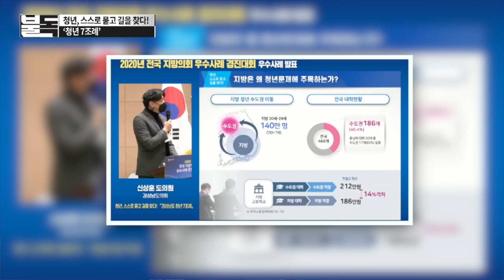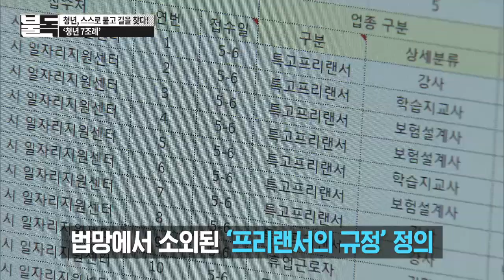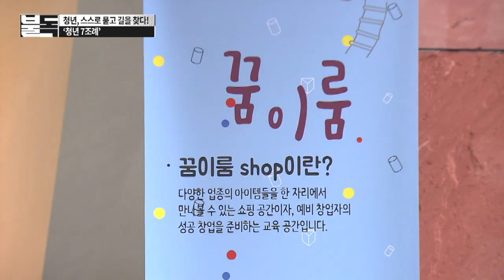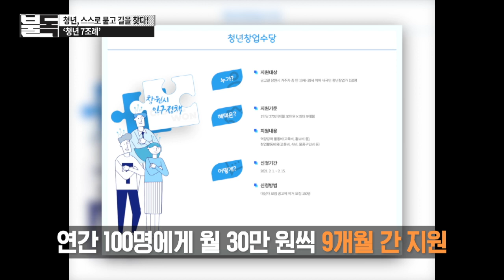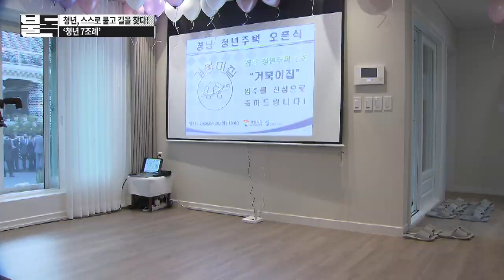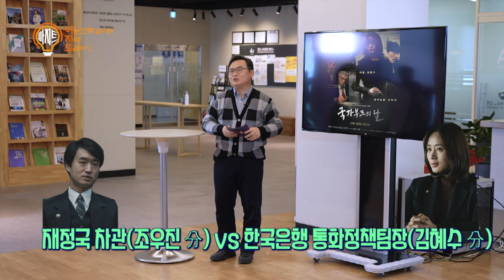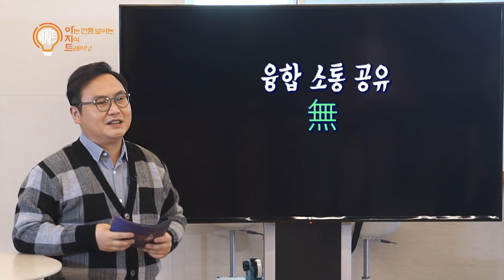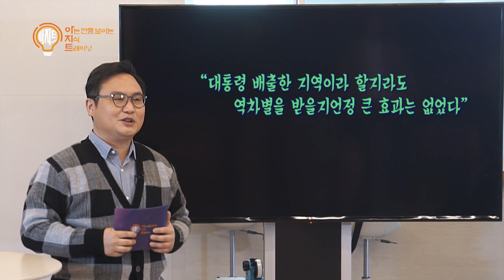[시사토크 불독-심화편] EP.16 청년, 스스로 묻고 길을 찾다! '청년 7조례', 아지트 2강 기획재정부는 왜 그럴까? l 목요일 22시30분 MBC경남 210527 방송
[시사토크 불독-심화편]

●시사토크 불독
   EP.16 청년, 스스로 묻고 길을 찾다! '청년 7조례'

- 장종하 경남도의원
- 신상훈 경남도의원
- 고 결 경남청년정책연구소장

●아지트(아는 만큼 보이는 지식 트레이닝)
   2강 기획재정부는 왜 그럴까?

- 정창수 나라살림연구소장